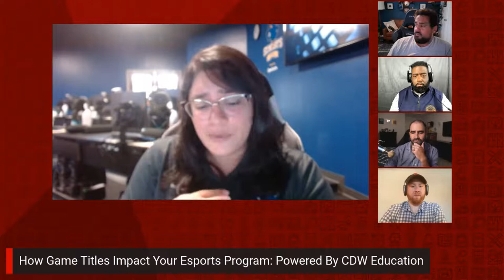How Game Titles Impact Your Esports Program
As more and more schools rush to create esports programs to support the their students, it becomes important to recognize that different games impact your program in different ways. Games come in so many shapes and sizes: free to play & paid, consoles & PC, sports & strategy, and so much more. Come join our panel of experts as they discuss different and explore the impact of those decisions!